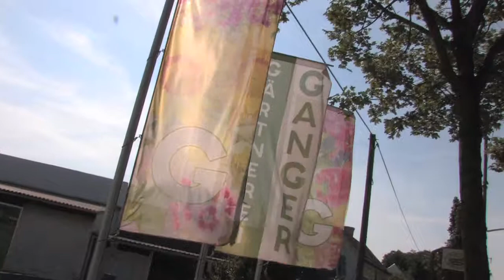Erfolgsmodell GENUSS REGION ÖSTERREICH initiiert GenussReigen in Wien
Landwirtschaftsminister Niki Berlakovich und
Margareta Reichsthaler, Obfrau der GENUSS REGION ÖSTERREICH, präsentierten im Rahmen einer gemeinsamen Pressekonferenz den GenussReigen 2013. Zwei Wochen lang, von 15. bis 26. Juli 2013, können kulinarisch interessierte Wienerinnen und Wiener ihre GenussWirte besuchen, die den Gästen an Themenabenden spezielle GenussMenüs kredenzen.